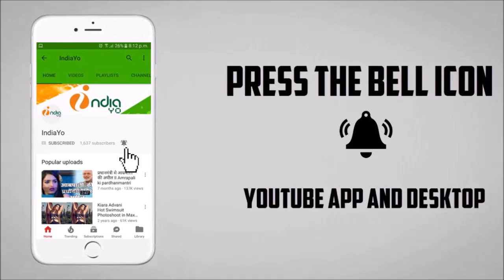खेसारी लाल यादव और काजल राघवानी ने दबंग सरकार देखने का किया अपील - Khesari Live 29-11-18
खेसारी लाल यादव और काजल राघवानी ने दबंग सरकार देखने का किया अपील  - Khesari Live 29-11